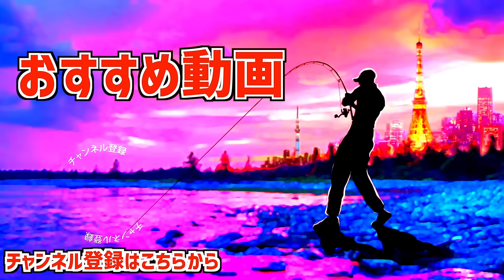【バス釣り】シマノ24NEWツインパワー[TWINPOWER]黒田健史プロの世界一わかりやすい説明【釣りフェスティバル2024】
シマノ24NEWツインパワー
バス釣り！シマノ24NEWツインパワー[TWINPOWER]黒田健史プロの世界一わかりやすい説明って事で釣りフェスティバル2024シマノブースにて話題のスピニングリールについて根掘り葉掘り聞いて来ました。論争を呼んでいるインフィニティーループの搭載についての黒田プロの見解は！？
ステラやバンキッシュとの使い分けは！？色々聞いちゃいました

55アップしか釣れない！デプス「コードネームバス」に巨大バスが襲い掛かる衝撃映像